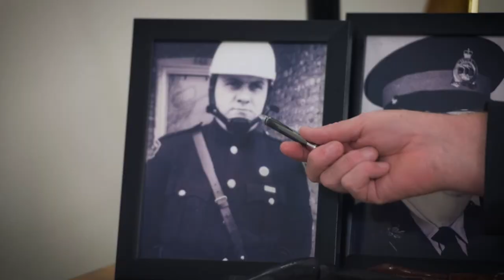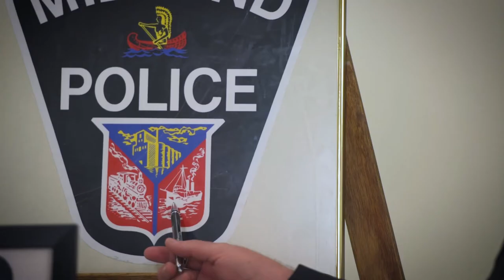Peek at the Past: Jack Charlebois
Students of Georgian Bay District Secondary School and one of our community's legends, Jack Charlebois, talk about life and growing up in Midland, Ontario. Filmed at the Huronia Museum with Eamonn O'Connell.